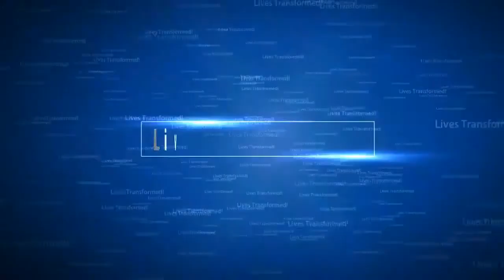WHAT I WAS TOLD BY QUEEN OF THE COAST .( GREAT DELIVERANCE)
IT WAS AN ALNIGHT AS THE SPIRIT OF GOD MOVED MIGHTILY, THE MAN OF COMMAND EVERYONE TO TRAVEL TO THE PLACE WHERE THEIR PROBLEM GENERATE FROM,AND SETTLE IT FOR THEIR DELIVERANCE. IT WAS OUT OF IT ,SHE WAS TALKING TO MARINE KINGDOM FOR DEEP REVELATION AND DELIVERANCE.